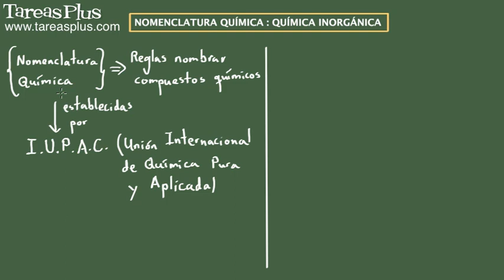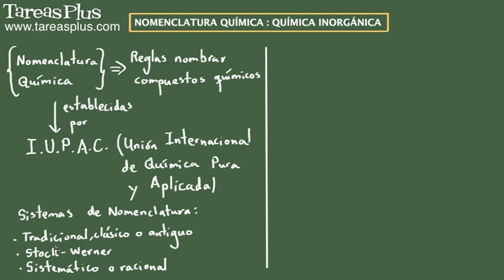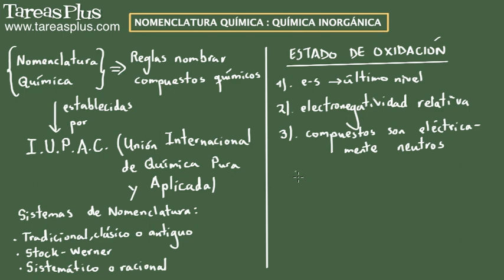Nomenclatura Química. Química Inorgánica. Parte 1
Se ilustran los conceptos básicos y ejemplos interesantes referentes a la Nomenclatura Química de los Compuestos Inorgánicos: sistemas de nomenclatura, estados de oxidación y consideraciones generales para determinar el estado de oxidación de los átomos en diferentes compuestos